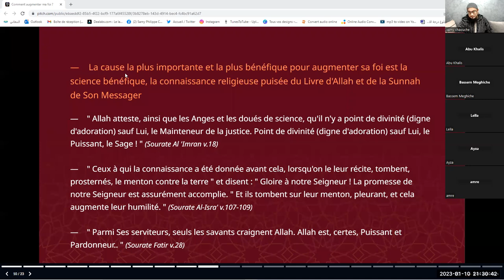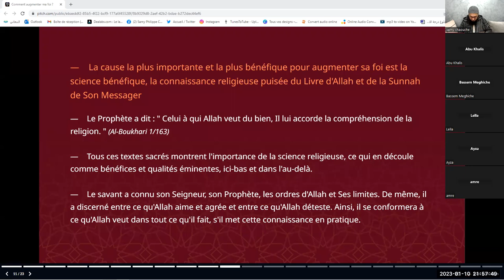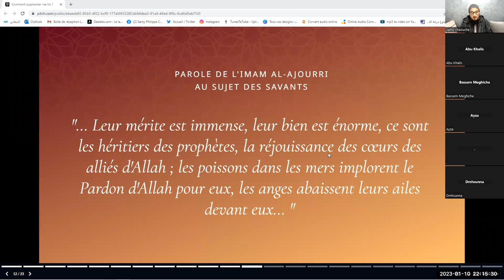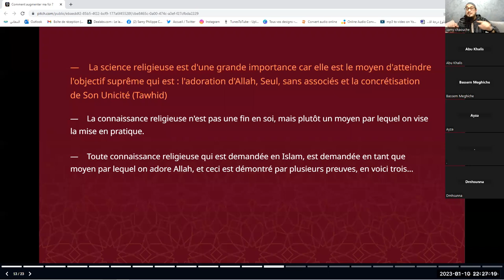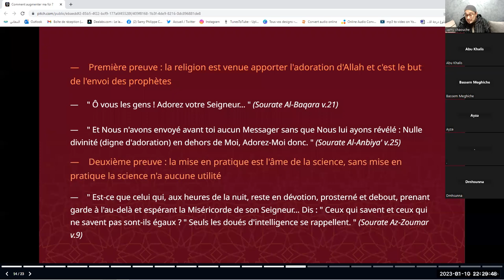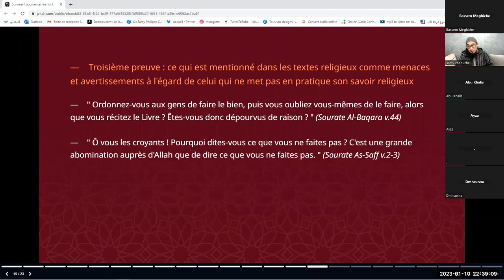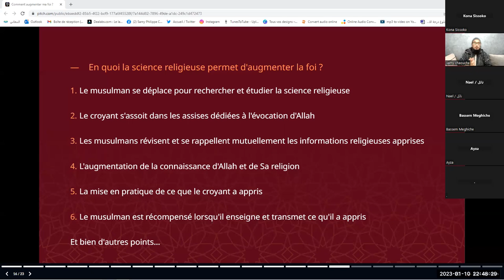Séminaire - Comment booster sa foi : Cours 2 - La science bénéfique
Vous pouvez contribuer à notre humble da'wah en nous aidant à en supporter les frais inhérents par un don à :

Imam et enseignant diplômé de l'université islamique d'Al Azhar au Caire